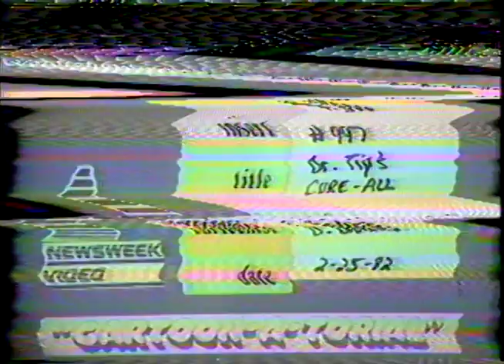CARTOON-A-TORIAL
Newsweek-sponsored "Cartoon-a-torial" was produced by Hal Seeger Studios beginning in 1978. Fresh out of Art School, Holly Whitstock Seeger launched her animation career on this project, animating the Peabody Award-winning series,"Cartoon-a-torial", 15-second spots bringing to life the political satire of 12 syndicated cartoonists, airing daily on syndicated evening news programs across the nation.